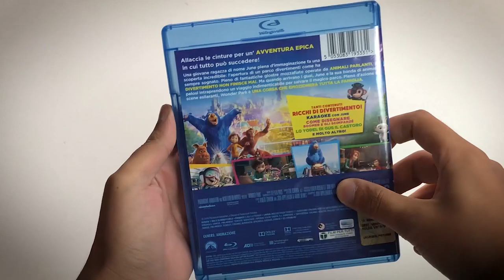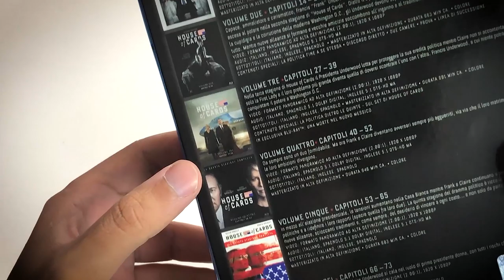Pacchi e Funko speciali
LEGGIMI 😀 Clicca su ⬇"Mostra Altro"⬇
Wonder Park
House of Cards Serie
House of Cards Libri

➤ ECCO LA MIA LISTA DESIDERI AMAZON